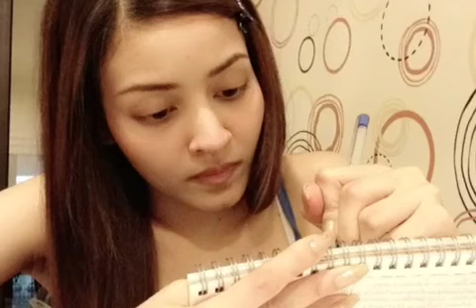A thousand miles ( image cover )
Gallery cover by SnowBeaw~*
13/7/13